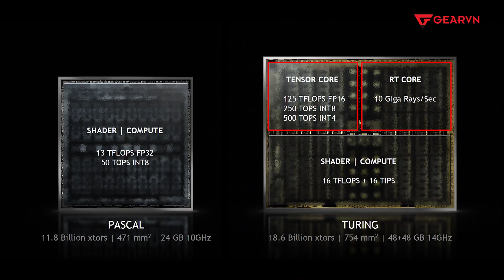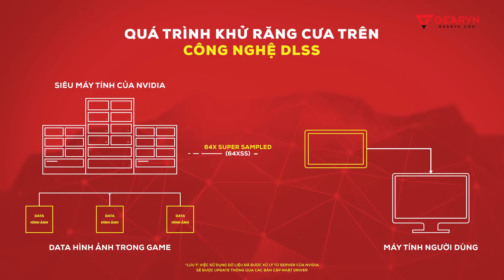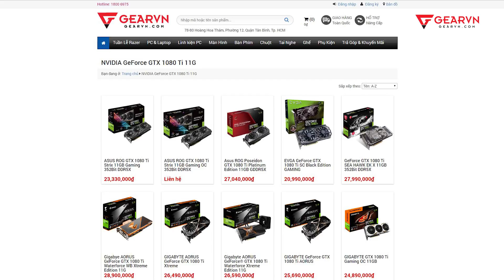Đây mới là khả năng thực sự của card đồ họa RTX!!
Một trong những yếu tố khiến người dùng đắn đo nhất khi lựa chọn dòng card đồ họa RTX chính là họ chưa biết được giá trị thực sự của dòng card này! Hiệu quả thực sự của Real time Ray Tracing là gì?? DLSS là sao?? Hãy cùng tìm hiểu trong video này nhé!

😍 Địa Chỉ:
Showroom HCM 1: 78-80-82 HOÀNG HOA THÁM, Q.TÂN BÌNH
Showroom HCM 2: 189 CỐNG QUỲNH, P. NGUYỄN CƯ TRINH, QUẬN 1
Showroom HN: 37 NGÕ 121 THÁI HÀ, Q.ĐỐNG ĐA